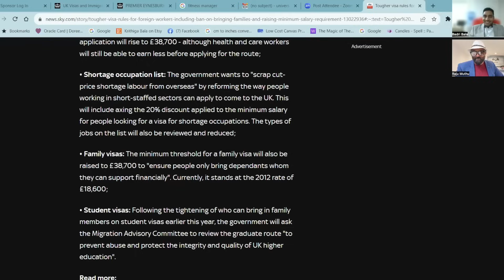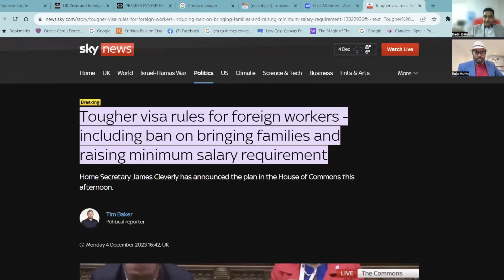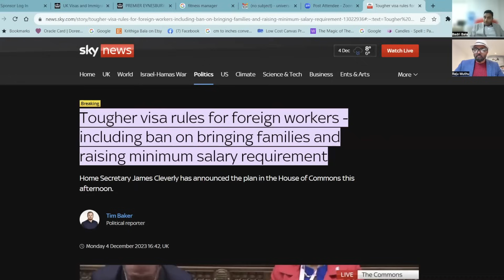5 New changes to UK visa | Must watch before you apply for any Visa to UK |Universal Fortune Ltd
Universal Fortune Limited
Immigration & naturalisation service in Wembley, England

For any sponsorship License and Visa queries please contact our Senior Immigration Lawyer Badri Balavenkateshan on the below website.

5 new changes to UK visa

The measures are:

• Health and care visas: Overseas care workers will not be able to bring family dependants, to end the "abuse of the health and care visa". Care firms that want to sponsor people for visa applications will need to be regulated by the Care Quality Commission;

• Skilled worker visa minimum salary change: The threshold for an application will rise to £38,700 - although health and care workers will still be able to earn less before applying for the route;

• Shortage occupation list: The government wants to "scrap cut-price shortage labour from overseas" by reforming the way people working in short-staffed sectors can apply to come to the UK. The types of jobs on the list will also be reviewed and reduced;

Advertisement
• Family visas: The minimum threshold for a family visa will also be raised to £38,700 to "ensure people only bring dependants whom they can support financially". Currently, it stands at the 2012 rate of £18,600;

• Student visas: Following the tightening of who can bring in family members on student visas earlier this year, the government will ask the Migration Advisory Committee to review the graduate route "to prevent abuse and protect the integrity and quality of UK higher education".

Hi Darlings,

My Name is Raju and this channel is all about UK immigration and Visas.
I dive deep into day to day updates on UK Visas and will keep you updated on the current Immigration updates by the uk government. I will also be updating on other immigration oppurtunities around the world. I will be interviewing UK officials to give you accurate information on any current immigration updates.

I will cover all the basics on Life in UK like the cost of living,Student life, Working life in the uk so that you can take informed decisions before coming to this country.

MY GOAL : Every Tamilan in the world should get some benefit of knowledge from my vides.

Achievements: So Far there are plenty of tamilians who have moved and settled in the UK after seeing my videos. Latest achievement has been when 90 People got selected through youth mobillity visa scheme.

To talk with me:
Raju Bhai

Cinematography:
Renny

Editing:
Ganesh Bhonsle

London tamil vlogger
uk visa in tamil
uk immigration in tamil
life in uk tamil
London tamilan
London tamil vlog channel
internation visa information
uk studies info
uk visa information in tamil
srilankan tamil
indian tamil
uk lifestyle in tamil
London Tamil Channel
thanjavur tamilan in London
care assistant visa in tamil
uk nurse visa in tamil
foreign visa in tamil
tamil visa information
US Visa in tamil
Canada visa in tamil
Europe visa in tamil
uk life in tamil
london visa in tamil
london tamilan
london tamizhan
raju bhai
youth mobility visa in tamil
uk visa solictor tamil
immigration lawyer tamil